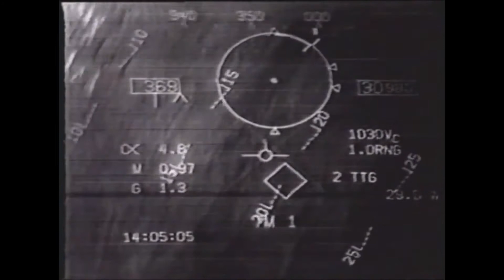Knife Fight Ep.01 -- F16 vs Mig29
First episode of the dogfight series. 1vs1 guns-only ACMs.
This week showing the combat between the F16 Viper and the Mig29 Fulcrum. Both low on fuel and no weapons aboard but the cannon.
Neutral at the merge, I performed the classic Viper slice maneuver and got an offensive position which I held till gaining an optimum firing gun solution.
No chance for the Fulcrum this time. Saw the chute at least...